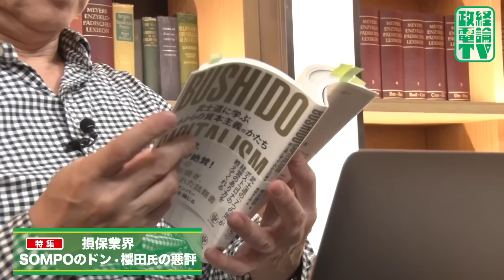損保ジャパン｜経営層の腐敗はいかにして起こるのか？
毎週土曜日19時に投稿していきます！

「政経電論TV」は、雑誌「経済界」元編集長/ウェブメディア「政経電論」編集長の佐藤尊徳（さとう・たかのり）と、大王製紙元会長の井川意高（いかわ・もとたか）が言いたいことを言う番組です。

Twitterでは、2人が気になったニュースや日々の出来事など、自由に呟いてます。

🎥井川意高のニコニコチャンネルはこちら

📖ウェブメディア本紙「政経電論」はコチラ

✉️井川意高のメルマガ「井川意高の熔ける日々」はコチラ
『熔ける 再び そして会社も失った』の著者であり、大王製紙の元会長の井川意高のメルマガです。 井川意高が様々なテーマについて週2回メルマガをお届けします。